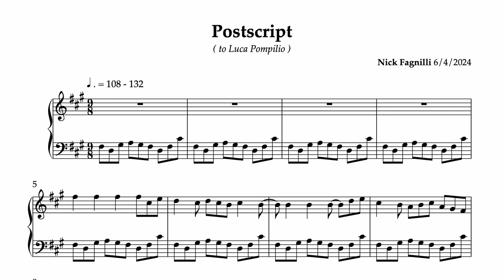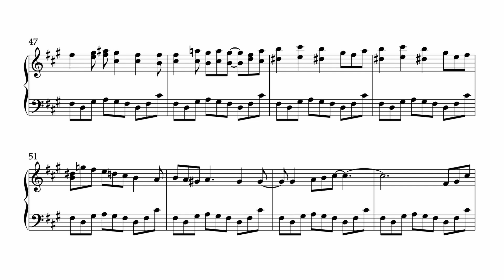Doom Scrolls: Postscript: To Luca Pompilio | composed by Nick Fagnilli (in the style of Chick Corea)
One more in the style of Chick Corea's Children's Songs, as I find this to be a more fitting ending than a graphic score exploration of Feldman... Luca became my friend because he saw some Doom Scrolls and really enjoyed them, so I am so happy to put a bookend on the set with a shoutout to him, we have lots of overlapping piano and compositional interests and I'm so glad to know Yet Another Fine Italian! (that's a clue of what the last one will be...)

This one also contains a permutation of "Caroline's lick" with a note removed, as an ostinato. That was also how I used it in my very first composition ever which was dedicated to Caroline, though dare I say here it's much more effective. So, it's also fitting to end on something that brings me full circle in my journey as a composer.